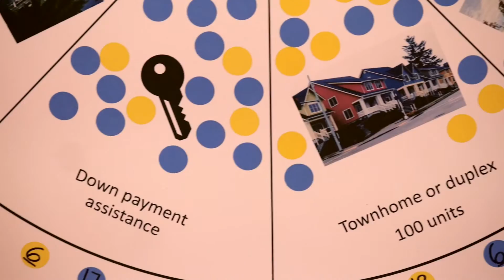Excellence in Sustainability Inspiring Student Award: Adam Brunelle and Katie Selin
Master of Urban and Regional Planning graduate students Adam Brunelle and Katie Selin led an effort to engage Portland State University students in a community program in Portland’s Lents neighborhood. The pair designed a MURP workshop to support and amplify the efforts of Lents Strong, a program to engage all residents in improving the livability of the neighborhood. Both students demonstrate a passion for building community and addressing displacement alongside climate change.

Excellence in Sustainability Awards were conferred by the PSU Institute for Sustainable Solutions (ISS) and its partners across campus at the 9th Annual PSU Sustainability Celebration on May 26, 2016.

Video produced by Laura Gleim and Jamie Valentine. Graphics by Shaun Doniger.